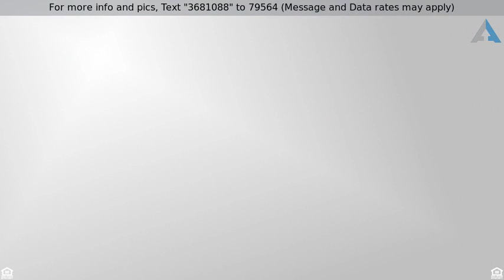Priced at $848,000 - 3 Spyglass Court, Trophy Club, TX 76262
RES-Single Family, Traditional - Trophy Club, TX

EXTRA LIVING QUARTERS! GORGEOUS HOME on cul-de-sac in exclusive gated community. Exceptional artistic finish work on ceilings, and finished flooring. Oversized office w built in filing cabinets and desk. Gourmet kitchen w island, copper sink, built-in fridge, gas cooktop, grill. 2nd living area has fridge, sink, built-ins great for media rm. Game rm w balcony upstairs. Unique courtyard w entertaining area, gas grill, fireplace, waiting for pool.